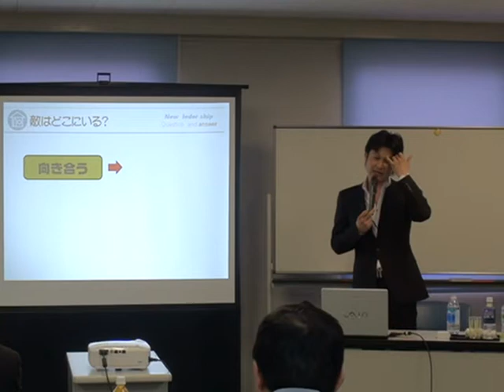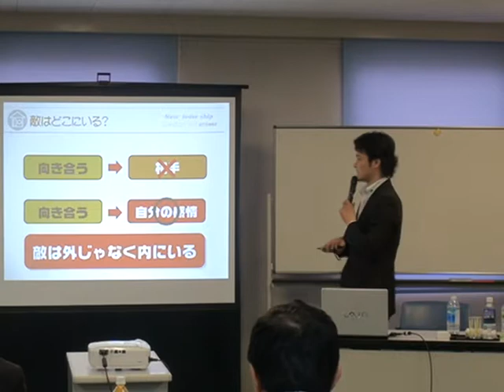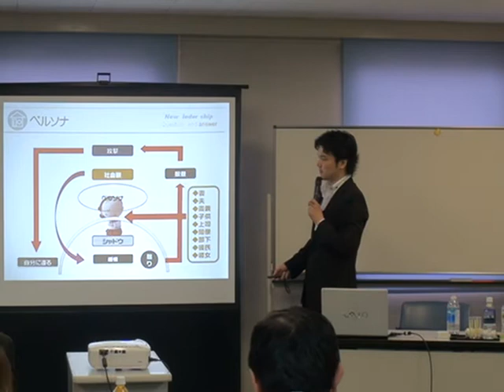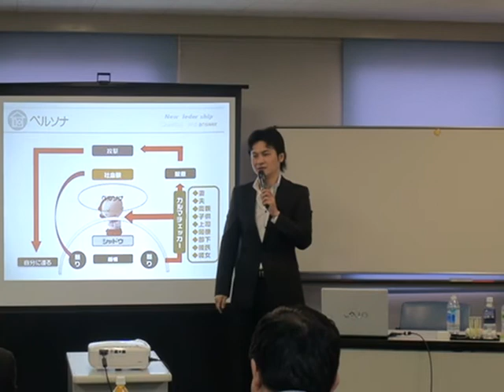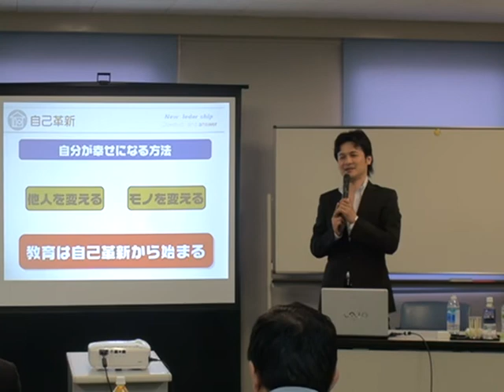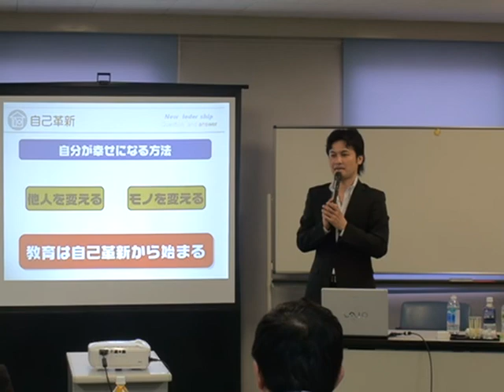ニューリーダーシップ⑬ リーダー論 新しいリーダーとは？講師 小坂達也